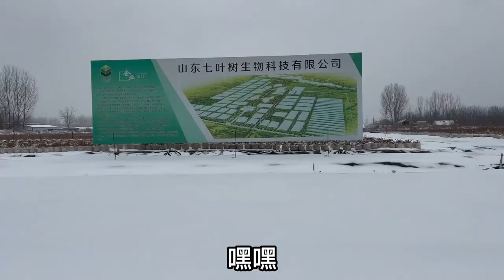【逛雪景】南方花友看过来！为带你们看雪，老花医不幸踩入雪坑! Outdoor plant tour in snowing winter!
下大雪啦！绣球月季可以室外越冬吗？看看我们大棚户外养殖的植物，你就知道了！Outdoor plant tour in snowing winter! Hydrangea, Chinese rose, and so on.